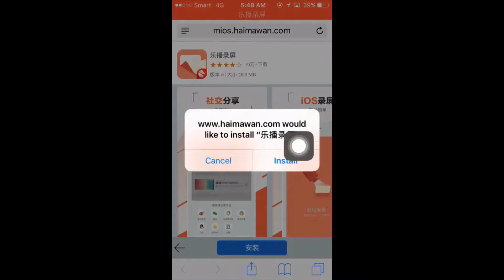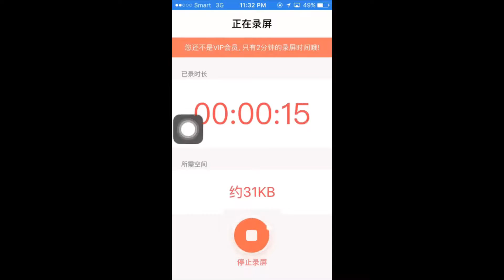New Screen Record on iPhone iPad no jb no Pc